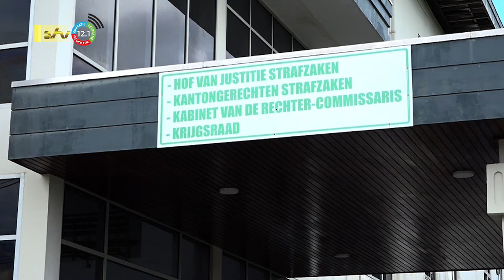17 10 2022 Ashween Angnoe voorlopig op vrije voeten